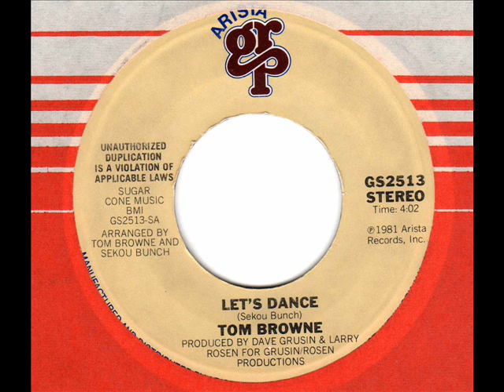TOM BROWNE Let's Dance 80s Modern Soul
Dave Grusin Production